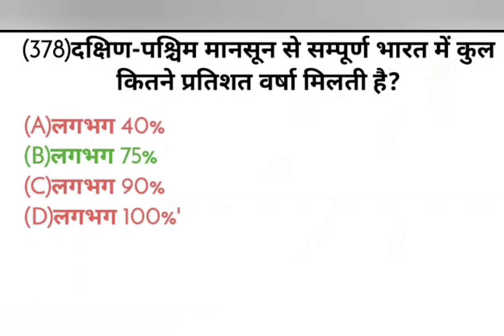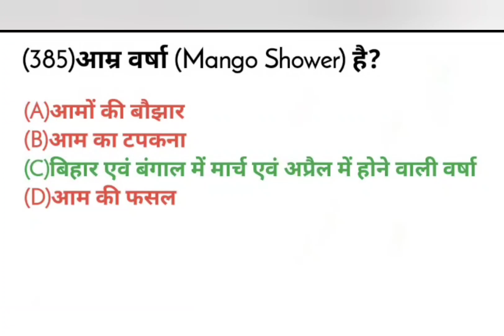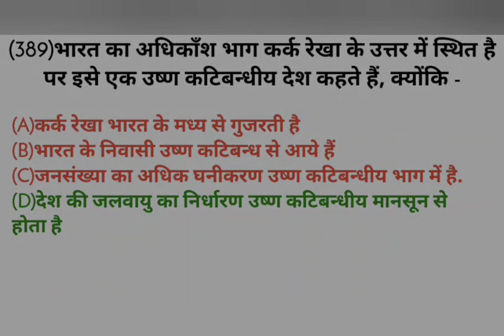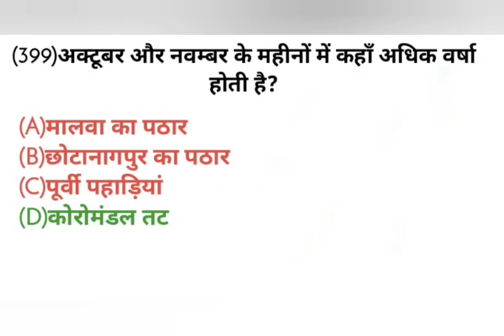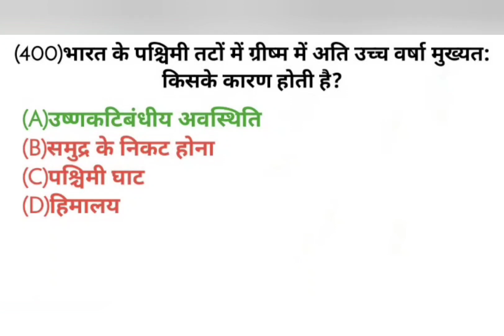भारत की जलवायु से संबंधित भारत के भूगोल के अति महत्वपूर्ण 25 प्रश्न।General Knowledge in Hindi GK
भारत की जलवायु से संबंधित भारत के भूगोल के अति महत्वपूर्ण 25 प्रश्न।General Knowledge in Hindi